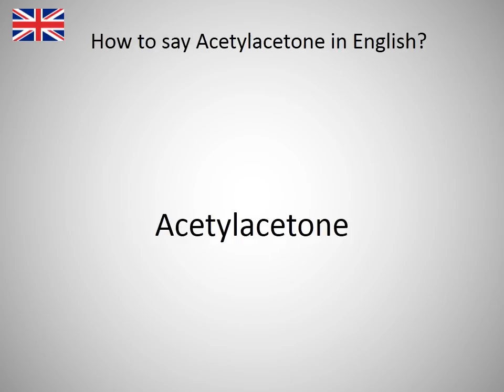How to say Acetylacetone in English?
How to say Acetylacetone in English? Learn the pronounciation Acetylacetone! How to Pronounce Acetylacetone. Expand your vocabulary, learn English words. Practice English online. Use this free pronunciation guide to practice words at a time. Learn English for free. Thank you for viewing, please like or subscribe! hoe om te sê, si të thuash, እንዴት እንደሚናገር, wie sagt man, comment dire, come dire, como dizer, как сказать, nasıl denir, cómo decir, 怎么说, πώς να το πω, hoe zeg je.